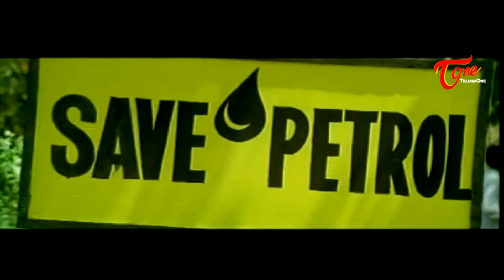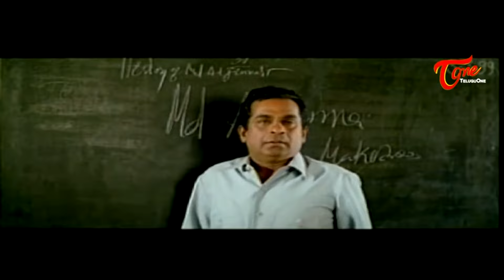ఇప్పుడంతా STAR టీవీ రోజులే | Brahmanandam Best Comedy Scenes | Telugu Movie Comedy Scene | TeluguOne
Brahmanandam Best Comedy Scenes From Preminchedi Endukamma.